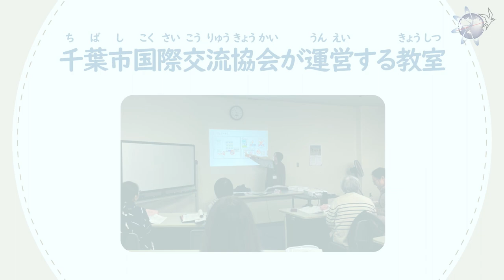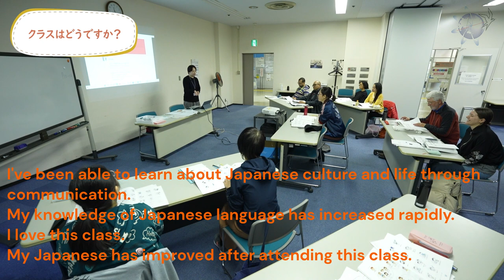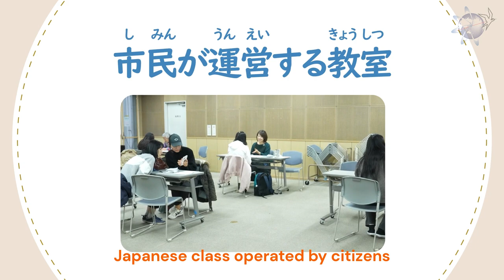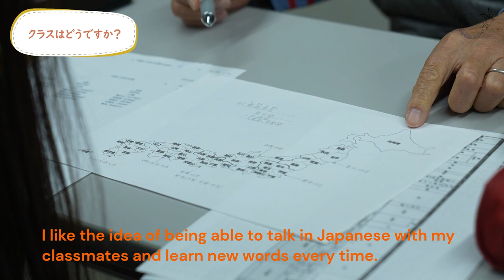Japanese language class in Chiba City(English)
Class operated by Chiba City International Association
Japanese class operated by citizens

*If you are interested in learning Japanese, please visit this URL for more information.
⇒ Chiba City International Association website, “Interviews with people who have experienced learning Japanese”